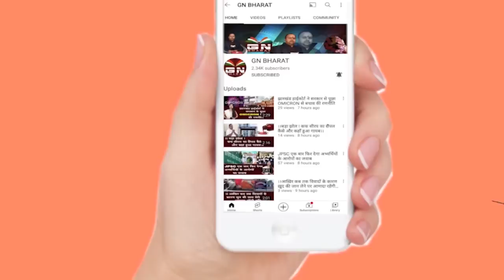विधायक शिल्पी नेहा तिर्की का चंडी रूप, देखिए गलती पर अधिकारी को क्या बोल दी